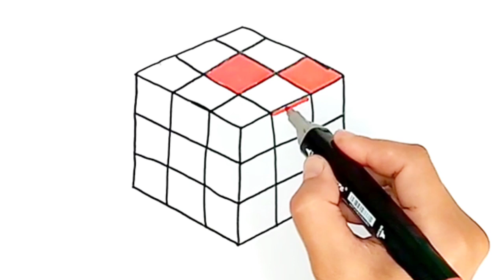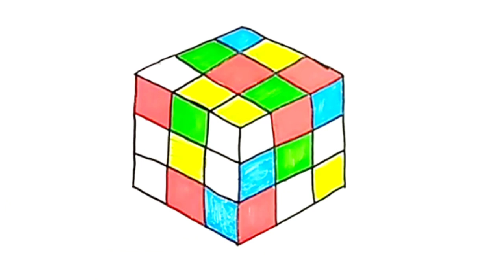How to Draw a Cube Easy || Drawing Totarial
Welcome to our You tube Channel drawing 5&5
How to draw a cube easily. You can learn about it in this video.
Drawing totarial
Various pictures for children are posted on this channel. You will find pictures that have a positive effect on the psyche of children.